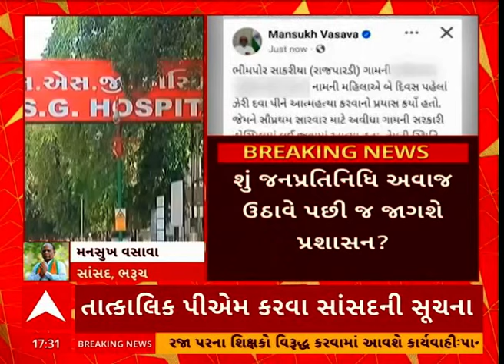Gujarat Government Hospital | ભાજપ સાંસદે જ સરકારી હોસ્પિટલની કામગીરી પર સવાલ ઉઠાવ્યા!